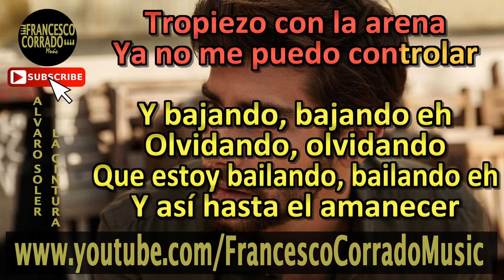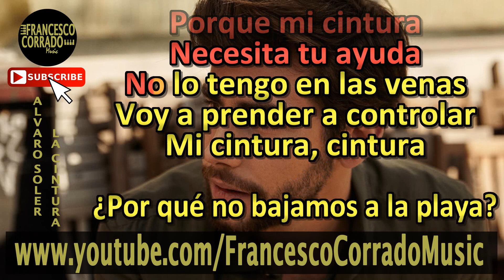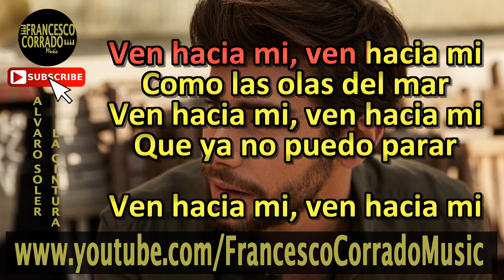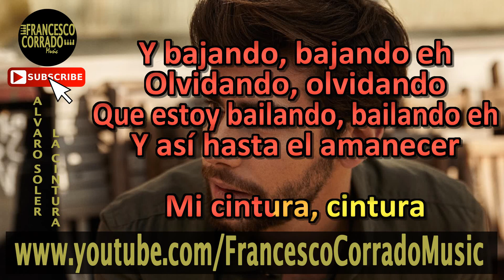LA CINTURA - Alvaro Soler KARAOKE (Piano Instrumental)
Free Karaoke Instrumental | Alvaro Soler - La Cintura

Keyboard: Roland RD-64
DAW: Ableton Live 9 Suite
Video editing software: Sony Vegas Pro 13.0 + Karaoke Video Creator

TRADUZIONE
Si distingue quando cammina
Che provoca emozioni
Ogni giorno quando si alza
Brilla come il sole
Il suo vestito di seta
Scalda il mio cuore
Come in una telenovela
Alla televisione

Mi avvicino a te

Balliamo, giochiamo
Avvicinati
Perché la mia vita (=parte del corpo, bacino)
Ha bisogno del tuo aiuto
Non sono portato per questo
E non riesco a controllarlo

Penso alla mia vita
Che si scontra con la mia cultura
Inciampo sulla sabbia
Non riesco più a controllarmi

E andando giù, andando giù eh
Dimentico, dimentico
Che sto ballando ballando eh
E così via fino all’alba

Perché la mia vita
Non sono molto portato per questo
Imparerò a controllare
La mia vita

Perché non andiamo in spiaggia?
A fare pratica
Al mattino presto
Così non ci sarà nessuno

Quando ballo con te
Il tuo corpo mi dà calore
Bacetto dopo bacetto
Il mio frutto della passione

Balliamo, giochiamo
Avvicinati

Imparerò a controllare

Imparerò a controllare
La mia vita

Vieni da me, vieni da me
Come le onde del mare
Che non posso fermarmi

Vieni da me, non riesco fermarmi

Non è nelle mie vene
E non posso controllarlo

La mia vita, la mia vita